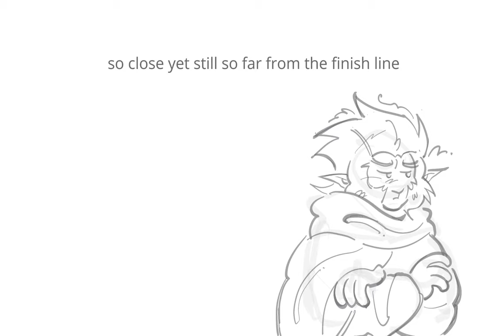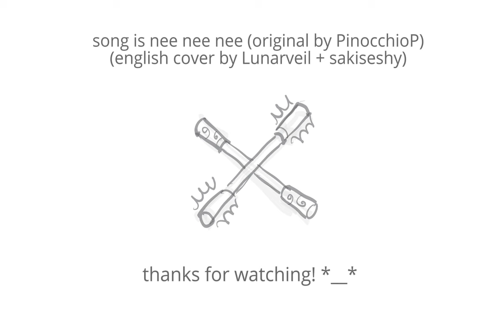nee nee nee - lmk wukong and macaque pmv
you never cared just leave me alone X_X

song - nee nee nee by pinocchiop (english cover by Lunarveil and sakiseshy)